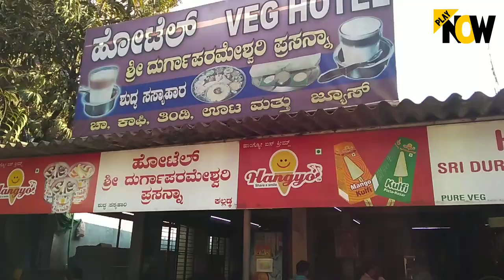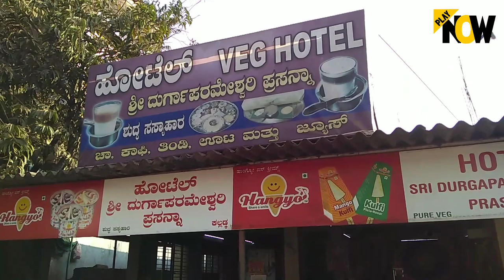K TEA KALLADKA TEA KADAK TEA | PLAY NOW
K TEA KALLADKA TEA KADAK TEA
FAMOUS TEA @ KALLADKA , BANTWAL TQ
KARNATAKA

KALLADKA First Tea Makers :
HOTEL LAKSHIMI NIVAS & LAKSHMI GANESH
 @ KALLADKA

WE RECORDED @ HOTEL Durgaparameshwari Prasanna Kalladka

PLAY NOW
VOICE OVER & FACE : SANTHOSH RAI MULLERIA

Copy Right : PLAY NOW YouTube Channel